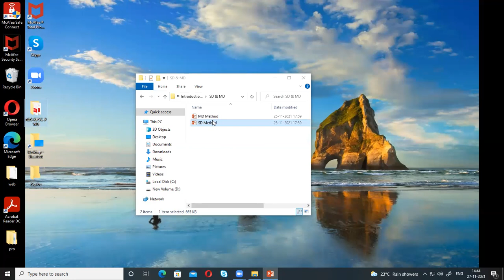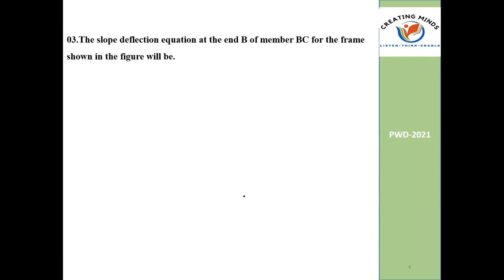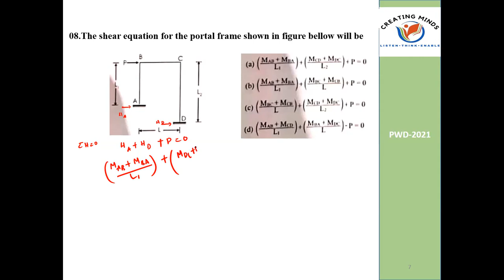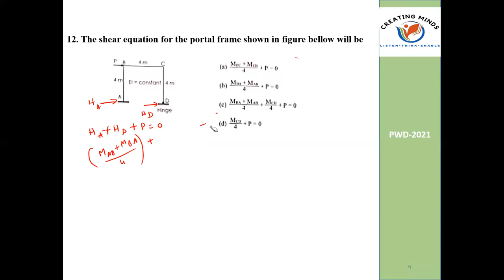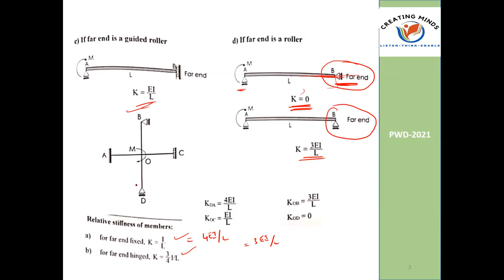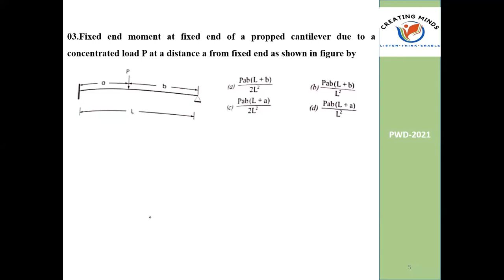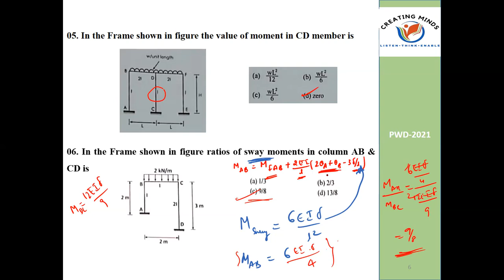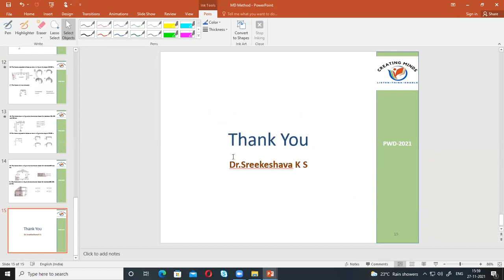MCQ AIS Advanced Structures 1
Government & KPSC exams. MCQ related to Advanced structures AIS.